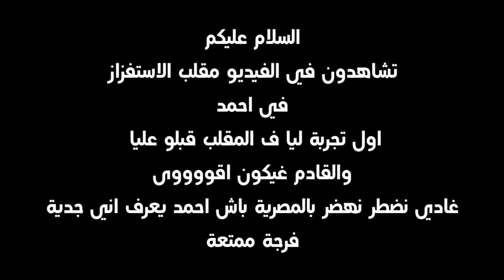بسبب الرجل المغربي نوضتها مع الراجل ما فهم والو تعصب ومبغاش يصور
شكرا حبايبي على المتابعة وعلى لايكاتكم وتعليقاتكم المحفزة وعلى دعمكم ❤️❤️